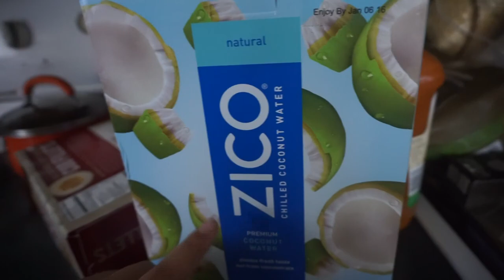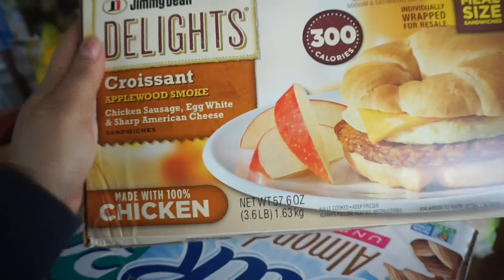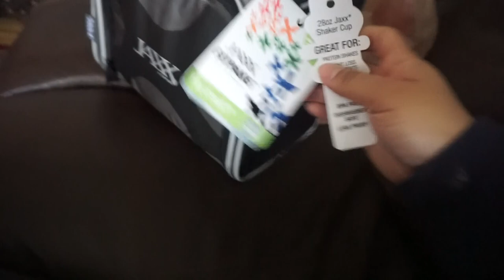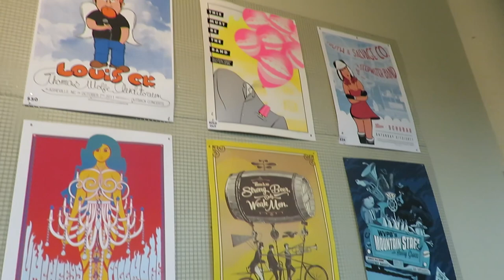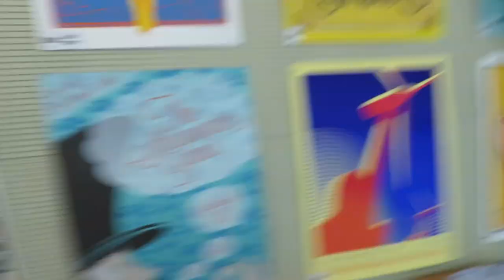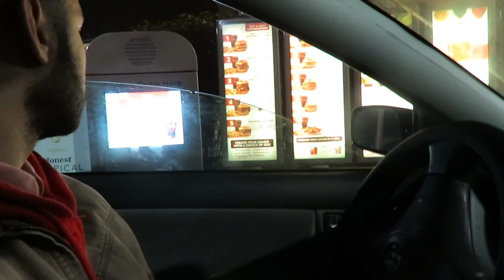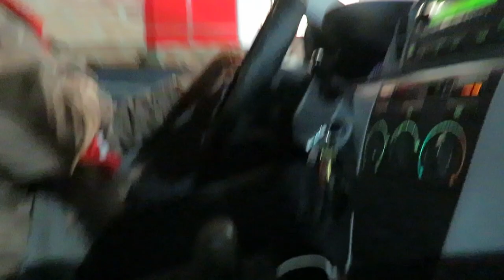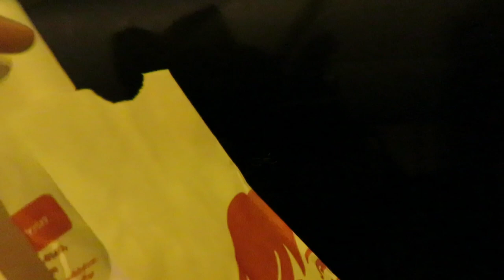BACON GOUDA BURGER? | VLOGMAS DAY 12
RAE'S LINKS
INSTAGRAM.COM/LUXERAE
TWITTER.COM/LUXERAE
LUXERAE.COM

URIEL'S LINKS:
INSTAGRAM.COM/UVTM_DESIGNS
TWITTER.COM/UVTM_DESIGNS